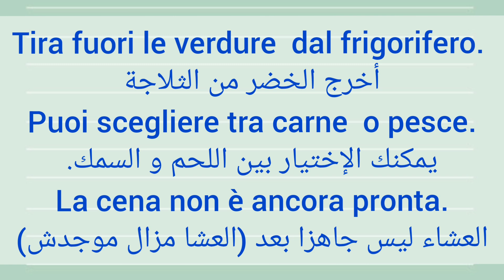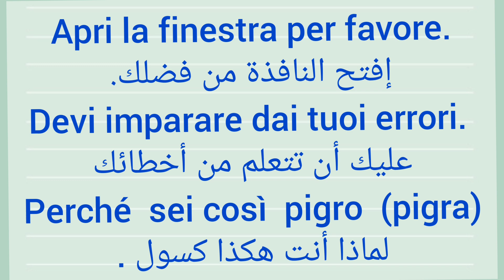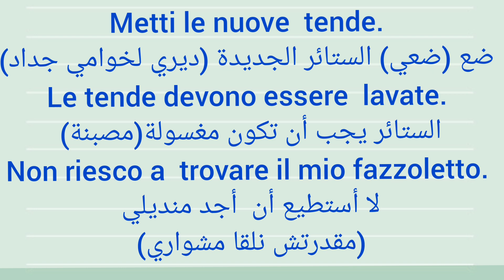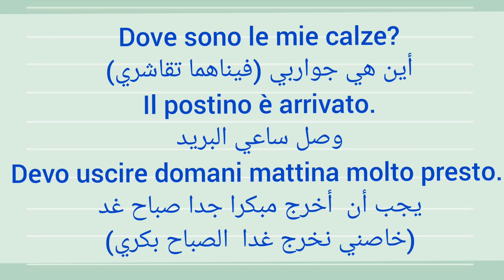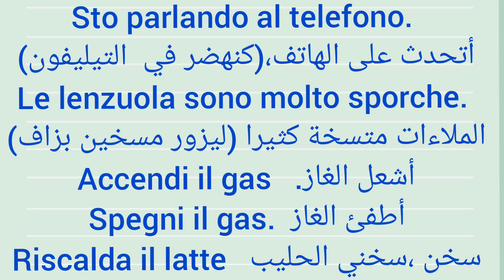أقوى كورس#لتعلم# اللغة الإيطالية بسهولة للمبتدئين🇮🇹أهم الجمل و العبارات في الإيطالية👈تعلم بسرعة